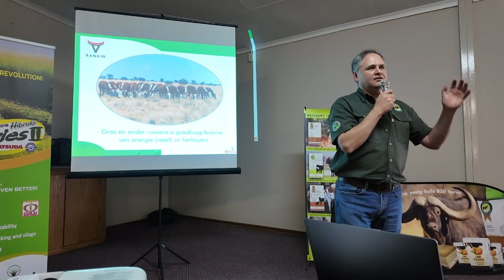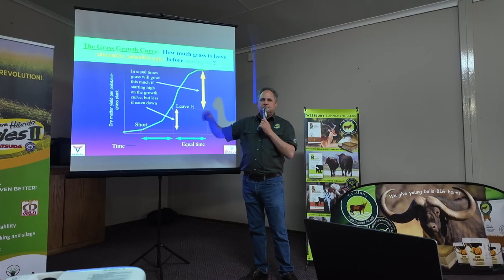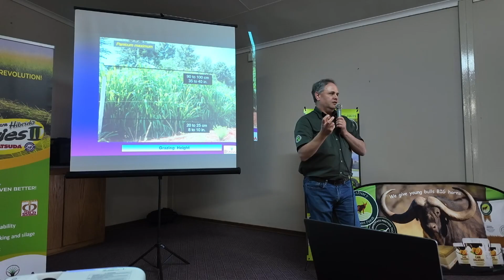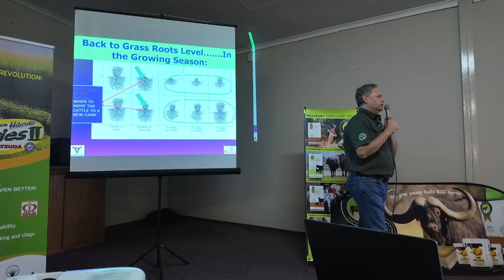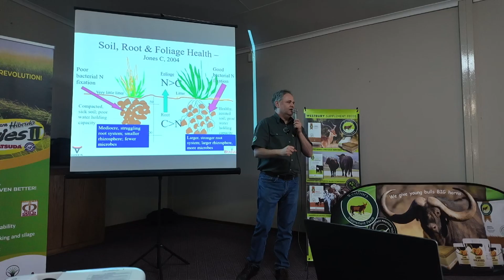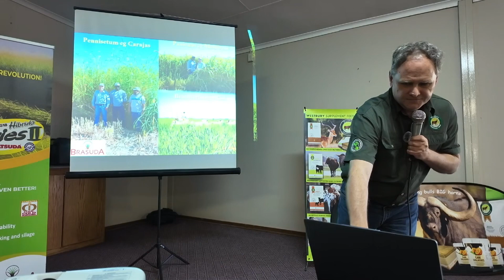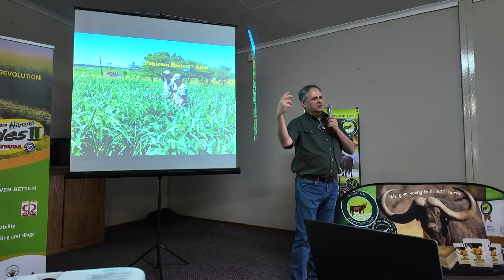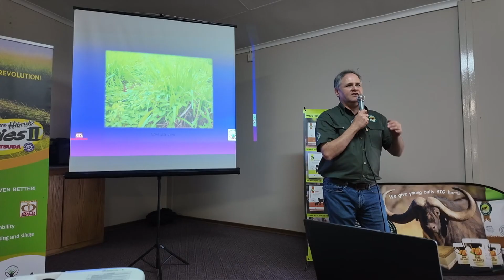Westbury Supplement Feeds | Die bestuur van natuurlike weiding.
Dr. Conrad Coetzer (Westbury Supplement Feeds) gesels tydends Nampo Alfa 2024 oor die bestuur van natuurlike weiding. Hy gee waardevolle raad en deel inligting oor die waarde van aangeplante weiding om maksimum proteiene te produseer.

Westbury Supplement Feeds se produkte is beskikbaar deur Laeveld Agrochem agente.